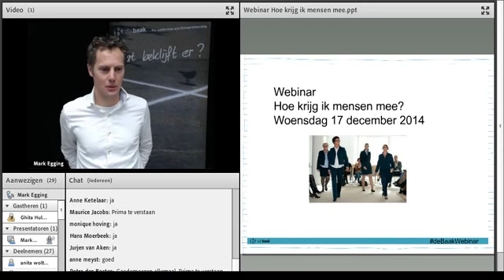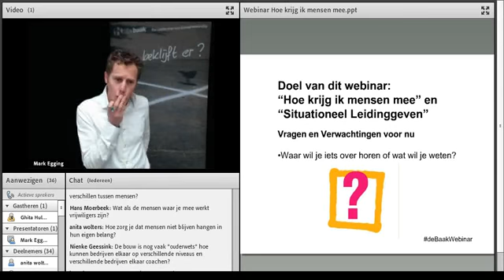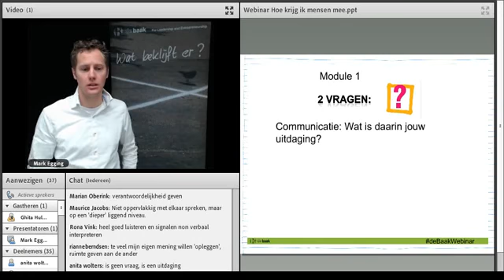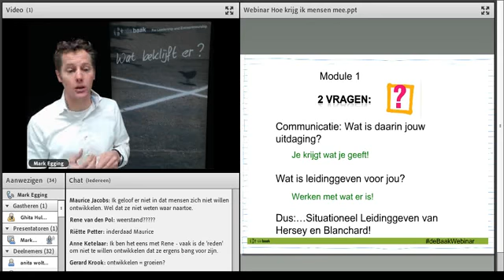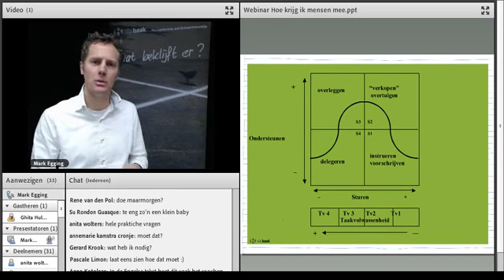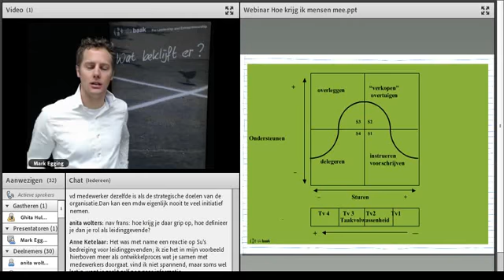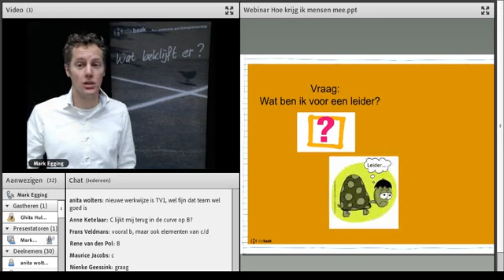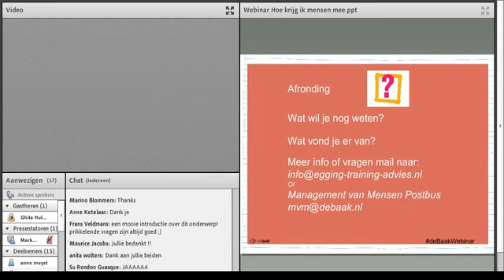Webinar Situationeel Leidinggeven